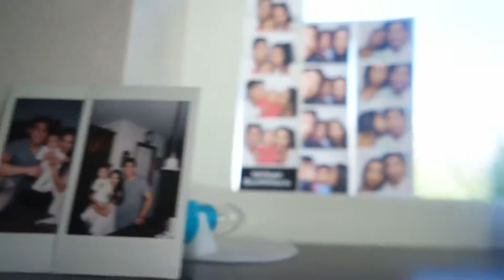Our Weekend | [Vlog 11] The MJ Family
Join us as we take you through our weekend fun!